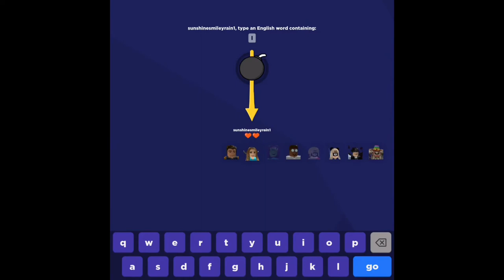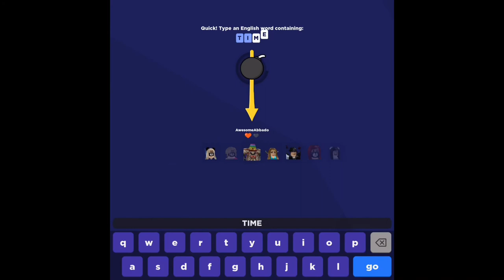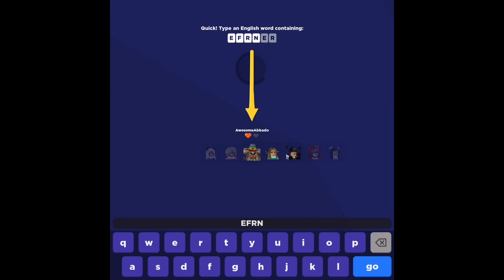Playing A Game In Roblox Called Word Bomb!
I hope you guys enjoyed the video! Sorry if I haven’t had uploaded in two days.